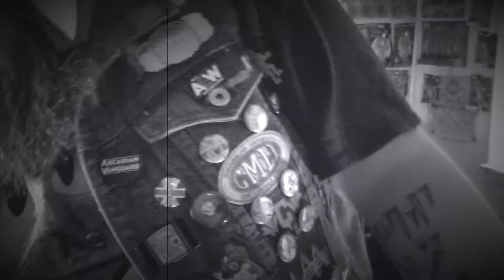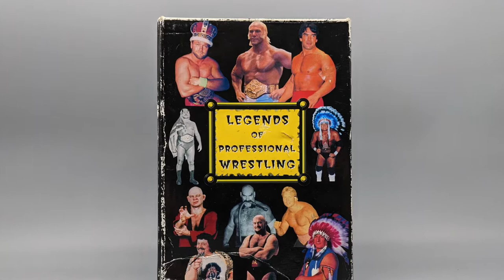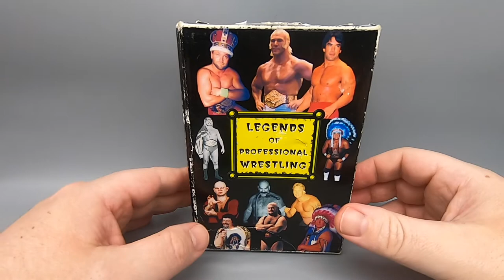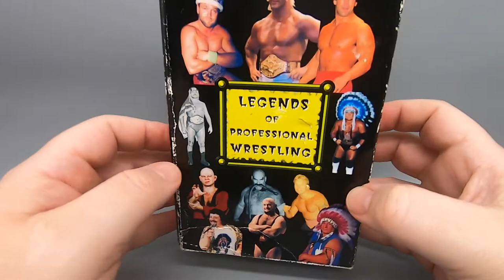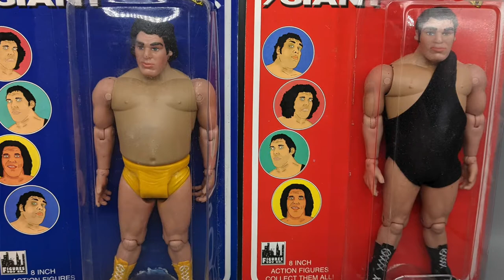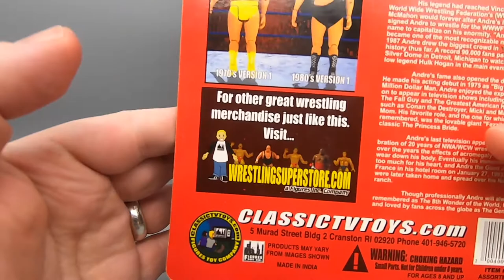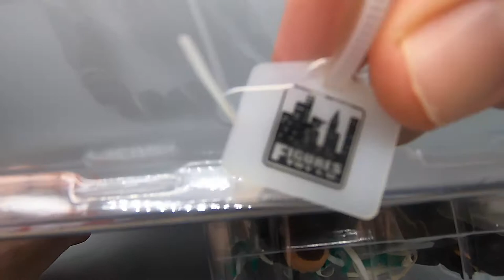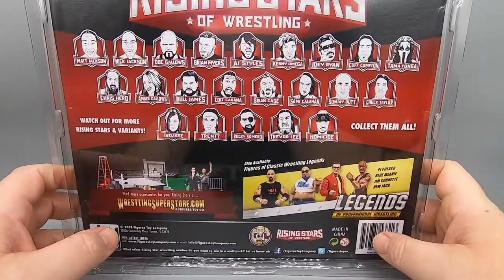Figures Toy Company Wrestling Figures! - The Dan Classic Show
Figures Toy Company returns to the show to GET IN THE RING with their own brand of wrestling figures. While Jakks, LJN,Toy Biz, Hasbro, and Mattel are well known for their wrestling figures, Figures Toy Company has been making wrestling figures for over 20 years! Today we take a quick look at a sampling of what Figures Toy Company has to offer. Are these obscure grapplers worth the dough? FIND OUT NOW!